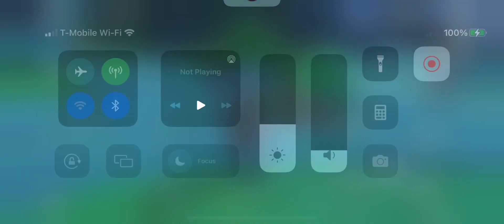December 6, 2022